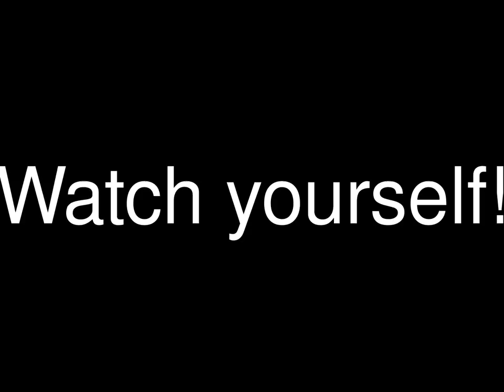Watch yourself: car and cyclist nearly collide in Harvard Sq 12/16/2011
12/16/2011. Morning commute through Harvard Square. A car passes by me within one foot, the cyclist ahead of me tries to maneuver around another cyclist, while the car approaches and passes. Mirrors from both pass on the same vertical plane, barely missing. Car: didn't give legal space, had ability to see cyclist was moving into lane. Cyclist: didn't signal, didn't look, very lucky.